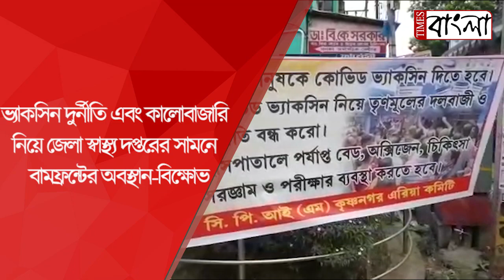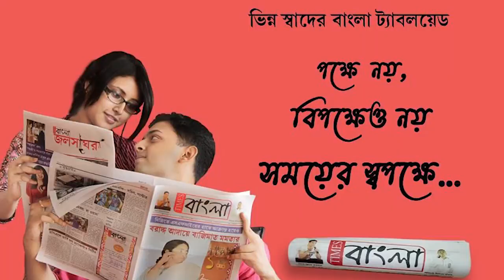ভ্যাকসিন দুর্নীতি এবং কালোবাজারি নিয়ে জেলা বামফ্রন্টের অবস্থান-বিক্ষোভ জেলা স্বাস্থ্য দপ্তরের সামনে